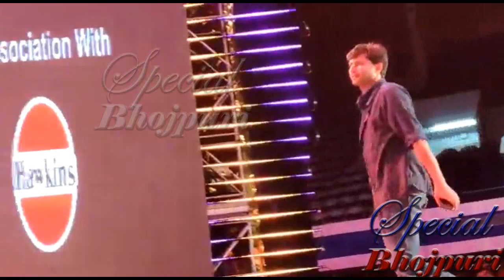BHOJPURI CINEMA SCREEN AWARD SHOW 2019